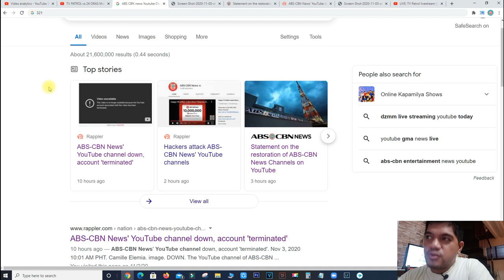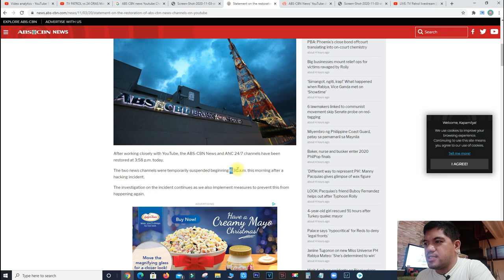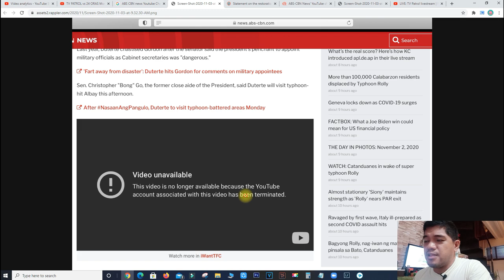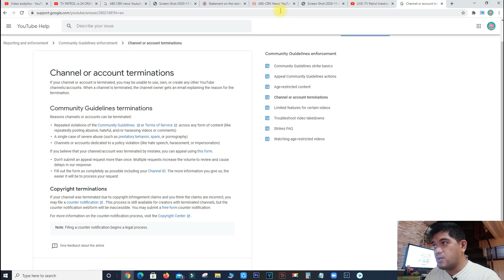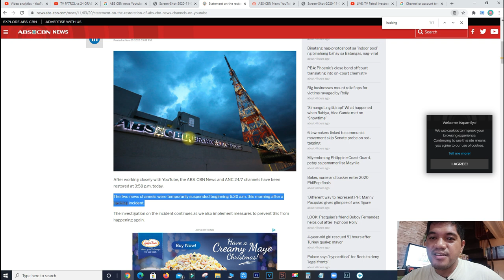ABS CBN YOUTUBE NEWS CHANNEL TERMINATED?! Hacked?!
ABS CBAN YOUTUBE NEWS CHANNEL TERMINATED?! Hacked?!

Nagulantang and Online World as Pilipnas imaging abroad kase biglang nawala ang channel ng ABS CBN, ang channel an napakaraming milyons of subscribers, ito din ang naging daan ngmarami para makapanood ang mgaprograma ng naturang channel kasunod ng pag sasara ng ABS CBN dahil sa mando ng batas.

Sino o ano kaya angnaging dahilan ng pag kasarado ang YT Channel ?